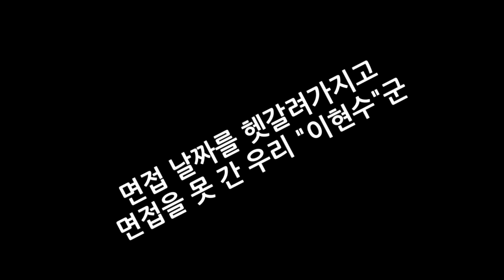날짜 헷갈려서 대학교 면접 못간 고3 친구 놀리면서 비꼬기 몰래카메라 ㅋㅋㅋㅋㅋㅋㅋ[이성현]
유튜브 전용 컨텐츠는 매주 목요일,일요일 오후 6시에 영상이 업로드 됩니다!

댓글로 여러분들이 보고싶어하는 컨텐츠를 말씀해주세요!
한분의 댓글을 뽑아 영상에 소개하고 컨텐츠를 진행할 예정입니다!

면접 날짜를 헷갈려서 대학교 면접을 못간 제 친구 이현수를 소개합니다 ㅋㅋ
공중에 35000원 분해시킨 우리 이현수군
과연 어떤식으로 비꼬고 놀릴지 ㅋㅋㅋㅋㅋㅋㅋㅋㅋㅋㅋㅋ